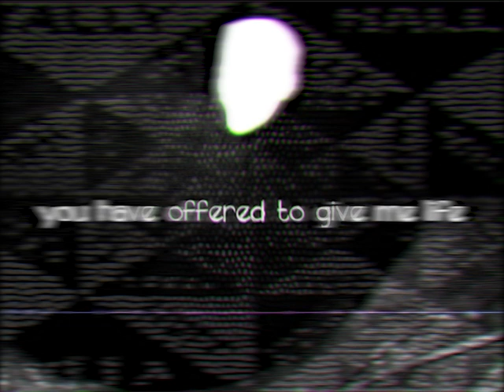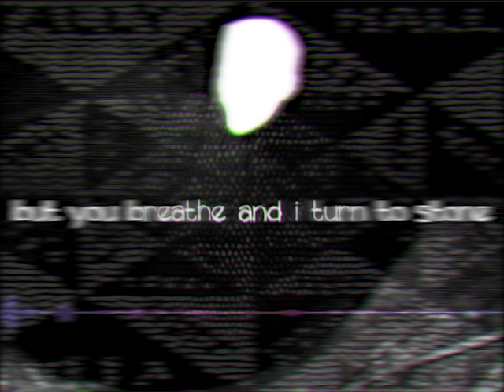Never Meant To Know (Chonny Jash MIND REMIX) 🧠🧠🧠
hiiii guys im mippy jash! take a minute to enjoy my craaazy MIND remix of chonny jash songs!!! if you love chonny jash as much as the next guy, you will definitely smash that subscripe button and follolw me and my music career !! pleaze get me a billion subscripbersz to prove i am better than chippy jash (hes a loser who reuploads chippy jash but pitched up)., thx 4 watching

chonny jash, johnny cash, johnny sins, tally hall, chippy jash, mippy jash, joe hawley, zubin sedghi, ross federman, rob cantor, andrew horowitz, anti-chipmunk, wolf, stranger things, steve harrington, seveussy, its corn, im in 2022, help, help save me, nana bread, bnan bred, mm, eat shit and die, smoke weed eat pussy, get me that on a shirt, mice, mouses, just one blind mouse, he lost his friends, i eated them, algernon reference?, according to all known laws of avatar the last aor bender, there is no way a boy should be able to fly, despite this he flies anyway, L, ratio, no bitches, no dleep, no food, no shelter, no butthole, feeding off of radiation, practicing my photosynthesis in nuclear fallout, it’s not working well, owie, youch, yaoi, yaoi? boys kissing?, men kissing, i am kenough, laughing, kissing, laughing, crying, nounboy and verbgirl, pissboy and shittinggirl, cuz we r living, in a shitting world, and i am a shitting girl, beewoop, going into anaphylactic shock, i ate, no crumbs, work, slay, mwahmwah, i die, i come back as a zombie, i bite you so we can be zombies together, you shoot me, im no longer a zombie, i am in many pieces, sandwich, banging sandwich, orgasmic sandwich, burnt myself trying to bake the stars, puthy, puthy tight, puthy clean, puthy fresh, monsterfucking, monsterfucking habbigram fics, abo, abo but theyre all betas, its a normal fic, but then they mention that they need to buy heat suppressants for their auntie, it throws off the whole plot, boobies, playing batman, arkham night, playing minecraft, they are girlfriends, imagine having sex with a magician, he grabs ur boobs, he honks them like clown horns, hoonkahonka, babe stop pulling ribbons out my bussy, whats that behind your ear?, its cum, lets never talk about that again, oh dear, the birds are nesting in by vents again, all i can hear is fucking pigeons, help, help, they wont shut up, unsinkable, absolutely unsinkable, stars, hide your fires, let not light see my dark and deep desires, queeflord, lady macbeth pegs, will graham whimpers, ladder scene, whd he arch his back like that, raises so many questions, cuz we r living, in a material, silly, nickelodeon, soul, banana man, 2019, 2020, 2021, 2022, 2023, 2024, 2025, tiktok fails 2023, neurotypical pride, transformers, nonbinary, vtuber fails, a material girl, and i am a material world, cummy bubble farts, thats an ao3 tag, a tag I’ve never been able to stop thinking about, dont let your boyfriends sister give you a tattoo on her conservatory floor, dont get cartilage piercings, they’re such a bitch to heal, peepeepoopoo, hey alexa, how do, how does, when you, when, when you, when, wheeen, when you, wHEN, lipstick in my valentino white bag, road works, woad works agead?, uh, yeah, i sure hope it does, ill see you on the moon, where we’re throwing a oarty, and as you’re gasping for the last of air, you’ll tralalalala, no es la locura, en realidad es el amor, god, when will chonny jash cover moon waltz, its the best tally hall multiverse song, im crying, im sobbing, i love cartoon dogs, baby i love scooby doo, hey girl whats your favourite film, she said a masterpiece of art, called, human centipede, human centipede, i think that im gonna get murdered tonight, i miss my mum, shes at work, omg, guys omg, im making, a real life minecraft jukebox, but i have no money, do you’re gonna have to wait, wait until i can buy a cd player, lol, :(, someone should make me pasta, mm, pasta, yall have no idea, be the first trans woman to get an abortion, find the first trans absent dad, get married, power couple, start a small fire, no, start a large fire, in a factory, a glass factory, have a weak ceiling, so when people go on the ceiling they fall down, they fall onto the glass ovens, they melt, oh dear, we shouldnt speak of such tragedies, oops, huuman centipede, not ironically, the costume design was a highlight, i like it for the plot, whats the plot, you may ask, german doctor sews three people ass to mouth, cool!, please god save me, i think thats a red flag, party rockers in the house tonight, eevee is not a starter pokemon, pikachu is not a starter pokemon, if you pick either of those, i will judge, my pick would be uh, uhm, i dont know, i love them all, maybe turtwig, no actually, thats just the gen 4 bias, the mind electric, just apathy, the colour grey, im going insane, bible, gangnam style, fetish treatment